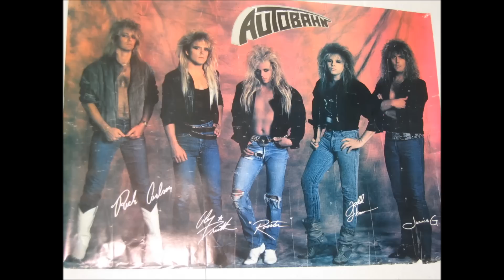Bangles Christmas Eve Jam 1988 Denver, Colorado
Jonnie G, Rooster, Dave Michaels, Junior Currans and Paul Raffa jamming at Bangles on Mink's stage setup. Thanks to Ron Gilbert of Mink for the audio.